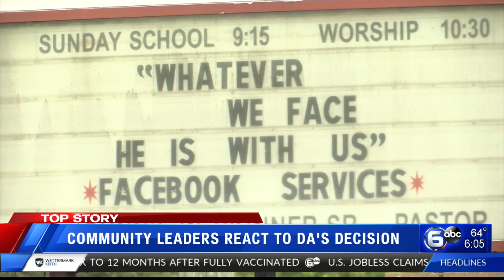Community leaders react to DA's decision on bodycam footage